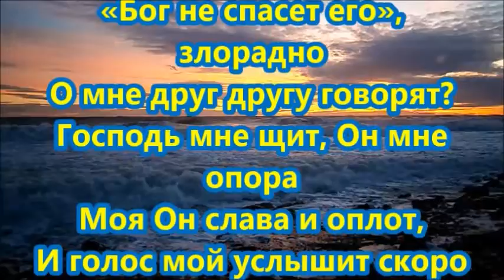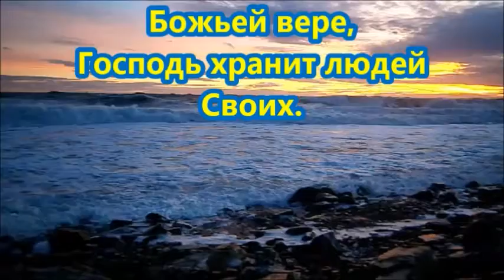Псалом 3. Стихотворное изложение.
Протоирей Василий Пробатов
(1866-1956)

ПСАЛТЫРЬ
Стихотворное изложение

Псалом 3
Зачем враги толпою жадной
Меня неистово теснят,
«Бог не спасет его», злорадно
О мне друг другу говорят?
Господь мне щит, Он мне опора
Моя Он слава и оплот,
И голос мой услышит скоро
Он со святых Своих высот,
Спокойно буду я ложиться,
Спать мирным сном, в свой срок вставать,
Меня всегда Его десница,
Я знаю, будет охранять,
Не устрашусь я силы темной,
Что мне со всех сторон грозит,
Восстанет Бог, и стан огромный
Злодеев мощно поразит;
Они свирепы, точно звери,
Но сокрушит Он зубы их;
Спасенье нам лишь в Божьей вере,
Господь хранит людей Своих.